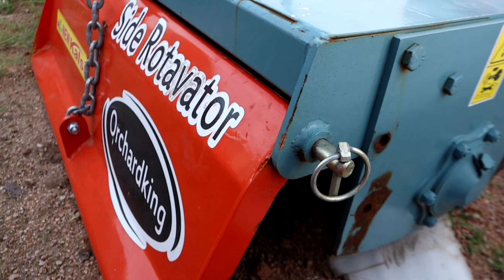అన్నీ రకాల రోటవేటర్లు.. ఫ్రీ డెలివరీ | All Type Of Agriculture Rotavators | Shiva Agri Clinic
వ్యవసాయంలో అనేక రకాల రోటావేటర్లు రైతులకు నాణ్యమైనవీ, తక్కువ ధరలో VPR ఆగ్రో ఇండస్ట్రీ వారు నల్గొండ కేంద్రంలో అందజేస్తున్నారు. అనేక రకాల సైజులు,బ్లేడ్స్, వివిధ పంటల స్పెషల్ రోటావేటర్లు వాటి ధరలు రైతులకి సమాచారం VPR ఆగ్రో ఇండస్ట్రీ ప్రశాంత్ గారు వివరాలు తెలిపారు.

Concept : అన్నీ రకాల రోటవేటర్లు.. ఫ్రీ డెలివరీ | All Type Of Agriculture Rotavators | Shiva Agri Clinic